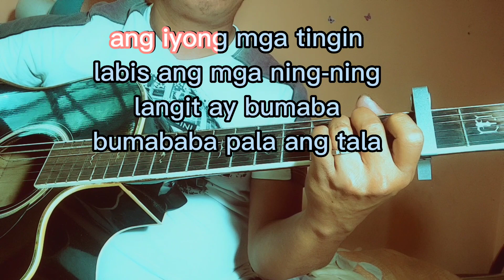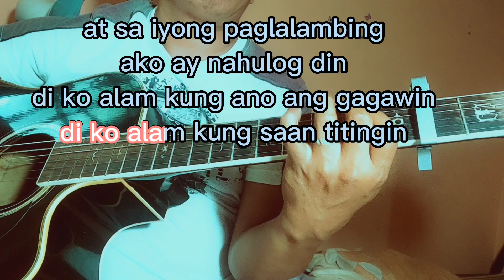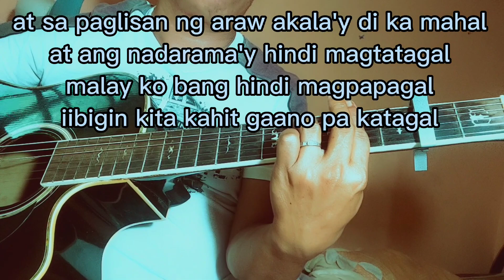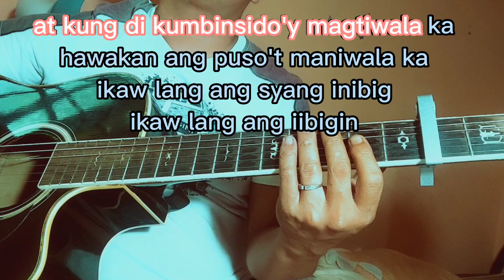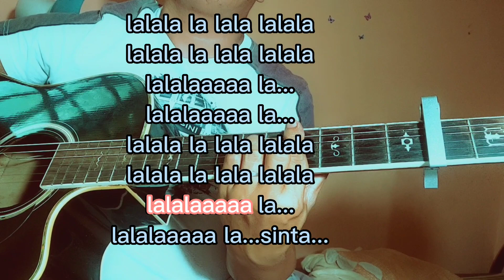ikaw Lang (nobita)